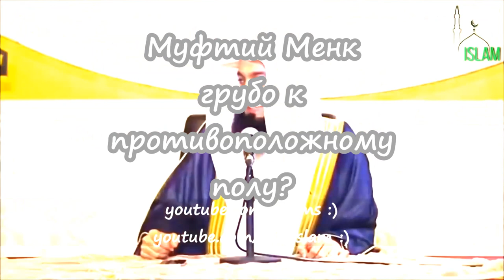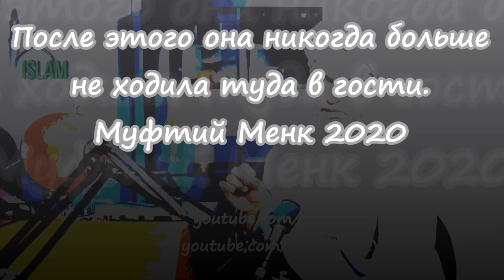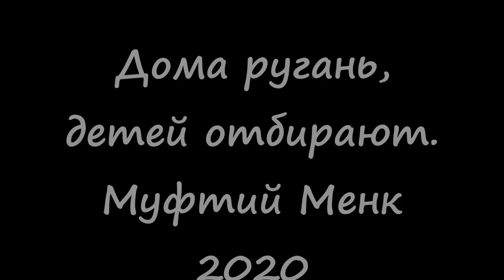Муфтий Исмаил бин Муса Менк подарил мальчику халат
Ассаляму алейкум, друзья. === Муфтий Менк микс: подарил мальчику халат, Грубо к противоположному полу?, После этого она никогда больше не ходила туда в гости. Муфтий Менк 2020 и Дома ругань, детей отбирают. Муфтий Исмаил бин Муса Менк

Бил детей в мечети, принуждал. Муфтий Менк 2020 Не будь как тот злой дядька в мечеть
Перевод на русский видео альфаляк сервант. Russia AlFalaah translated. AlFalah merciful servant на русском :) 020 Don't be that Angry Uncle in the Masjid - Mufti Menk
THE WORLD IS BEING PREPARED FOR DAJJAL

Очередной перевод и озвучка из серии лекцииmerciful servant на русском.

Следующие ин шаа Аллах ещё зальём и Переводчик лекций саляфы против суфиев (шейх Хасан Али даават dawah )

1) Делайте копию не ранее чем через 7 дней после публикации видео на нашем канале;
2) В самом верху описания вашего видео указывайте источник.

Для желающих можем предоставить) Пусть Аллах будет доволен вами и примет от вас! и за каждую копейку вознаградит многократно лучшим.

Перевод на русский видео альфалях, мерсифул сервант. Russia MercifulServant translated. merciful servant на русском :)

Сумму можно любую. Благодарим всех. Пусть Аллах будет доволен вами и примет от вас! и за каждую копейку вознаградит многократно лучшим